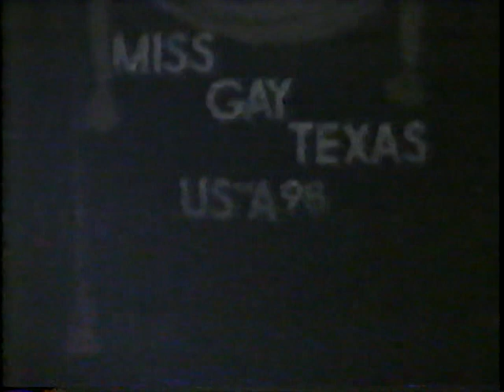Flame Monroe in talent competition for Miss Gay Texas USofA 1998